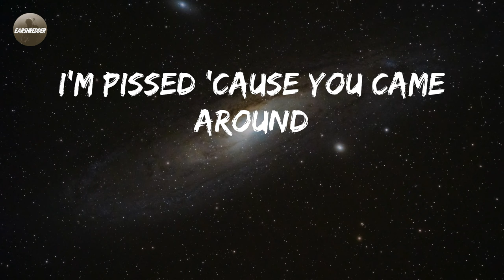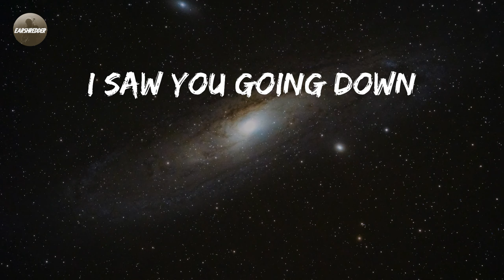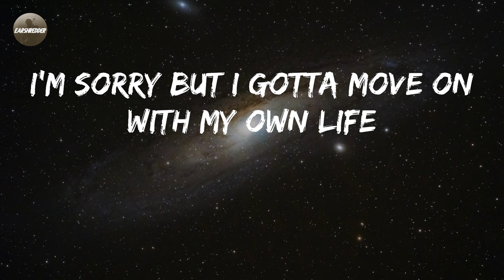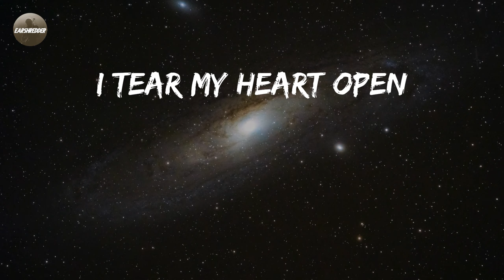Papa Roach - Scars (Lyrics) | I tear my heart open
Scars - Papa Roach lyrics:
I tear my heart open
I sew myself shut
My weakness is
That I care too much
And my scars remind me
That the past is real
Just to feel
Drunk and I'm feeling down
And I just want to be alone
I'm pissed 'cause you came around
Why don't you just go home
'Cause you channel all your pain
And I can't help you fix yourself
You're making me insane
All I can say is
And my weakness is
And our scars remind us
Just to feel
I tried to help you once
Against my own advice
I saw you going down
But you never realized
That you're drowning in the water
So I offered you my hand
Compassion's in my nature
Tonight is our last stand
Just to feel
I'm drunk and I'm feeling down
You shouldn't ever come around
'Cause you're drowning in the water
And I tried to grab your hand
I left my heart open
But you didn't understand
You fix yourself
I can't help you fix yourself
But at least I can say I tried
I'm sorry but I gotta move on with my own life
Just to feel
Just to feel